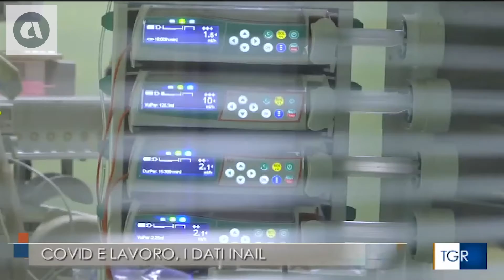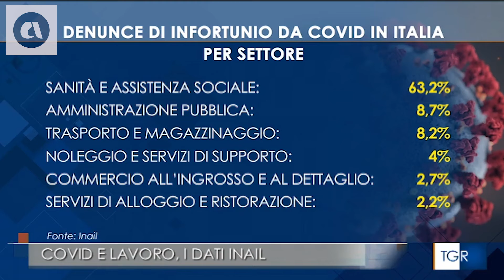TGR MOLISE - REPORT CONTAGI COVID-19 SUL LAVORO, I DATI REGIONALI (24-11-2022)